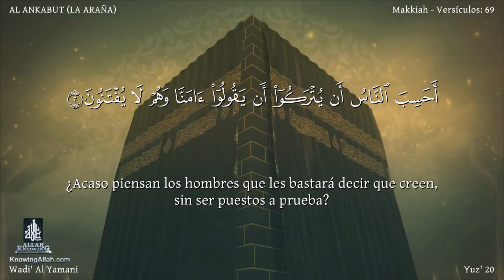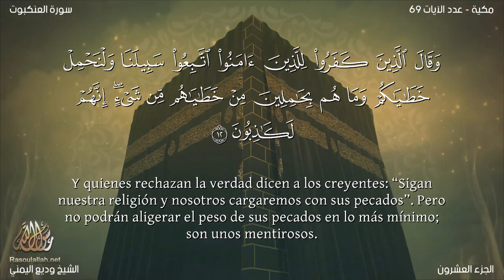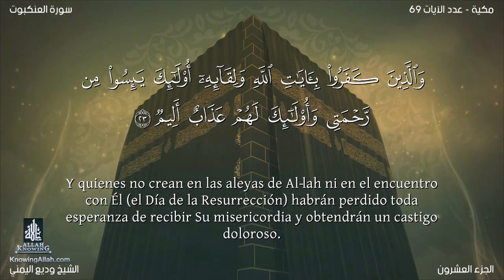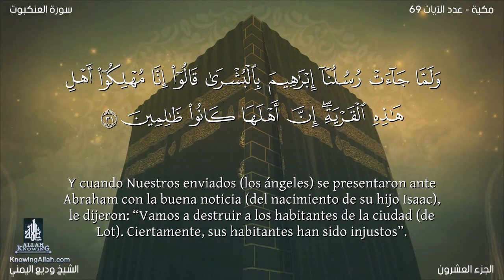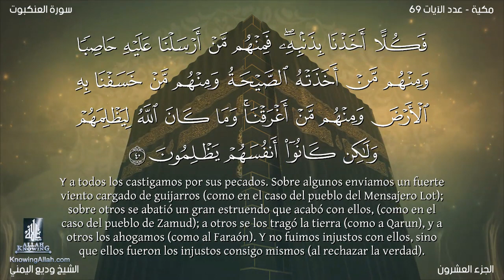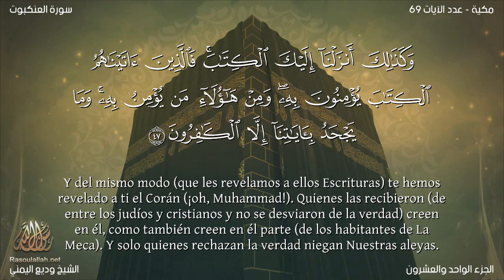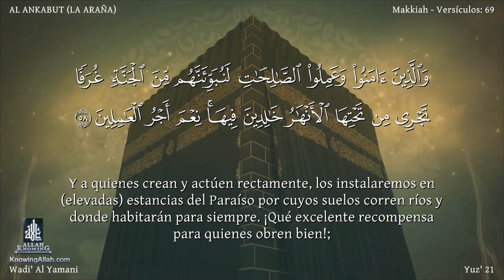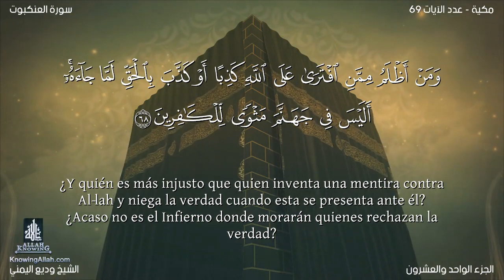El coran en Español 29 Sura AL ANKABUT wadi' al yamany Traducción española latinoamericano